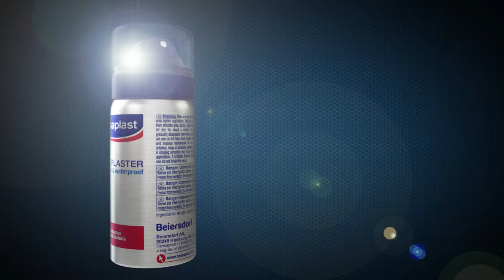Hansaplast Spray Plaster - SPRAY ON. MOVE ON.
1st Spray Plaster from Hansaplast. GRAB a pack now & SPRAY ON today!